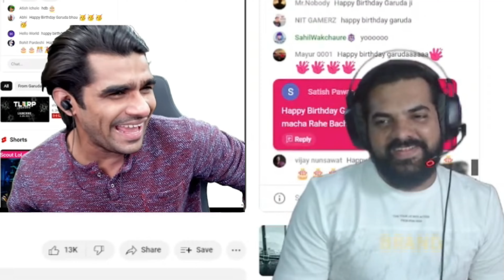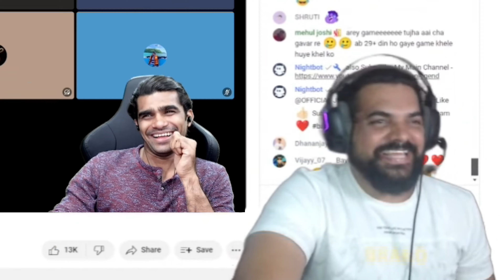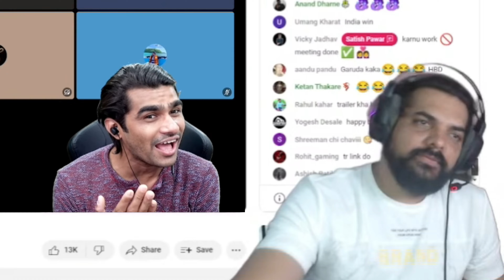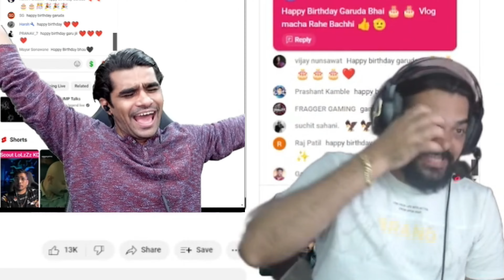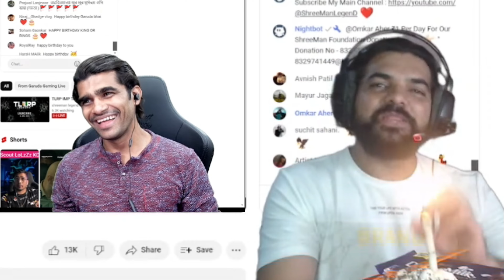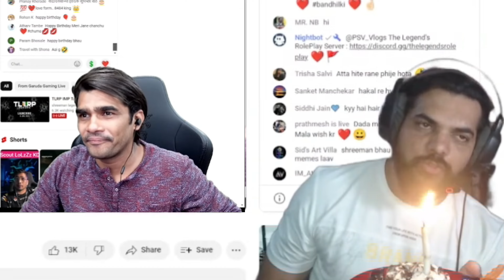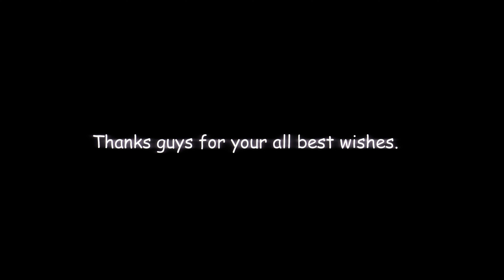Pre-Birthday Dhamal / Stream / Game's 😍🎊🎂